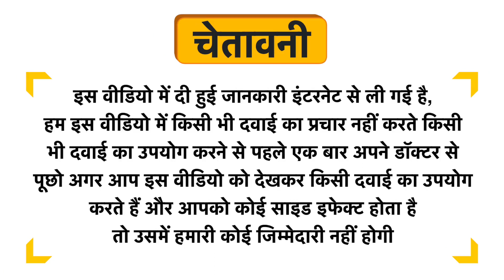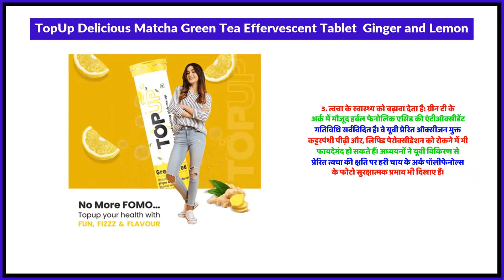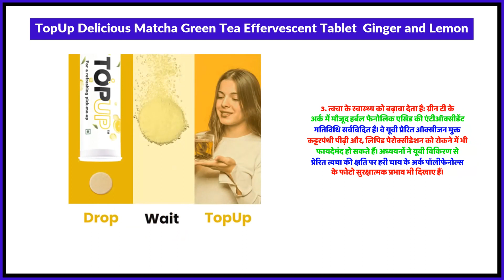TopUp Delicious Matcha Green Tea Effervescent Tablet Ginger and Lemon Uses in Hindi | Side Effects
TopUp Delicious Matcha Green Tea Effervescent Tablet  Ginger and Lemon Uses in Hindi | Benefits | Side Effects | Dose